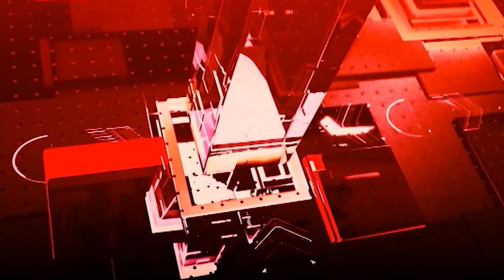Karnataka CM: कर्नाटक का नाटक खत्म, सिद्धारमैया ही होंगे सीएम